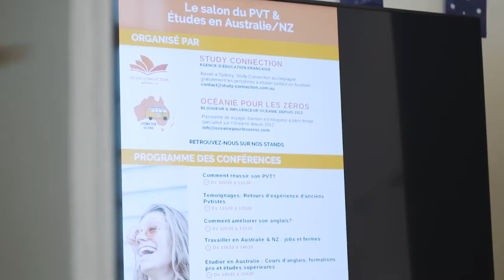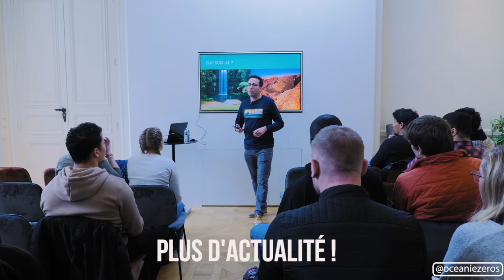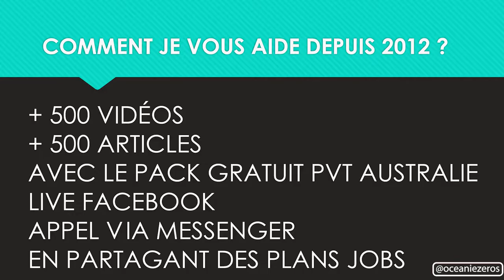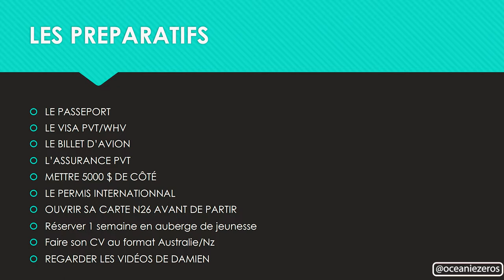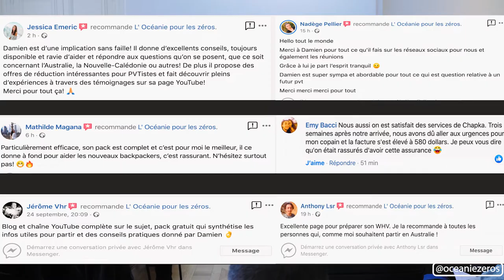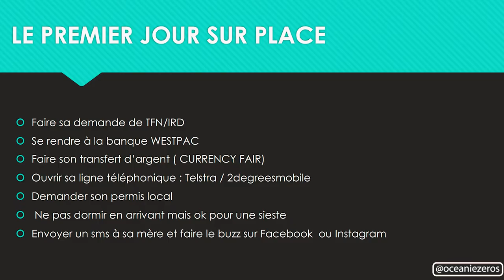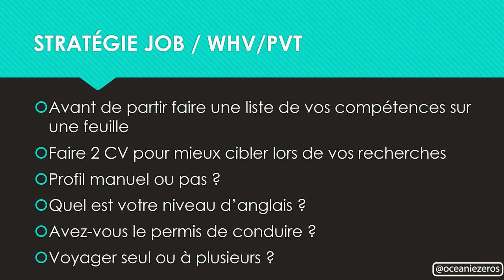Préparer son PVT en Australie & Nouvelle-Zélande / 1/2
Extrait de ma conférence du 08 mars 2020 à PARIS où j’ai co-organisé un séminaire  sur le PVT AUSTRALIE & Nouvelle-Zélande.Je t’invite à prendre le temps de regarder cette vidéo où je dévoile des astuces en or pour bien te préparer.

Bonne lecture les ami(e)s.

👉 EBOOK  LES JOBS EN AUSTRALIE NOUVEAUTÉ 2022/2023
J'ai rédigé pendant 2 ans un guide pour cartonner sur les jobs en Australie ! Les retours de la communauté sont excellents / 1200 avis 5/5